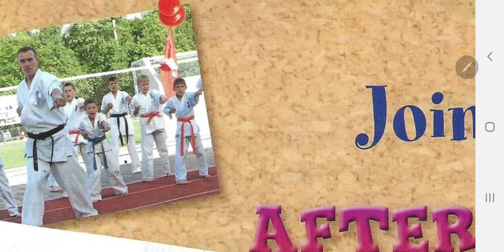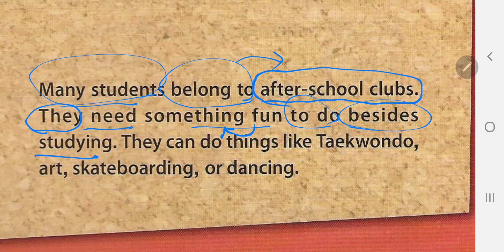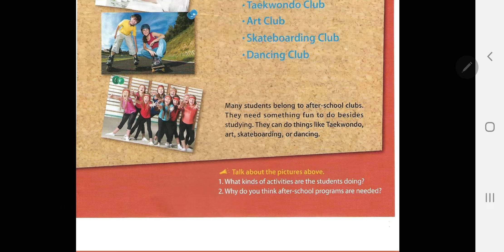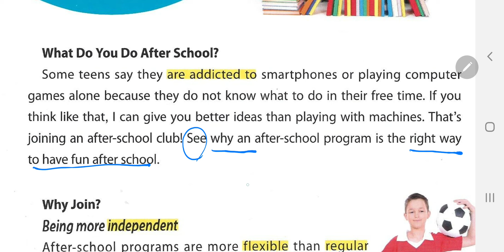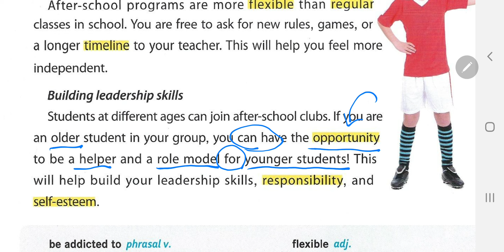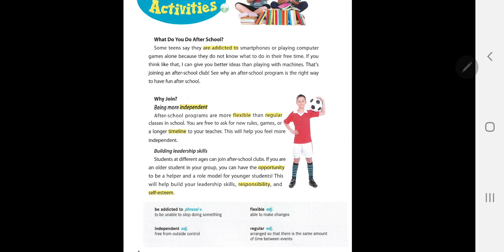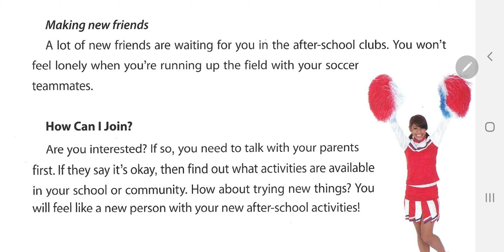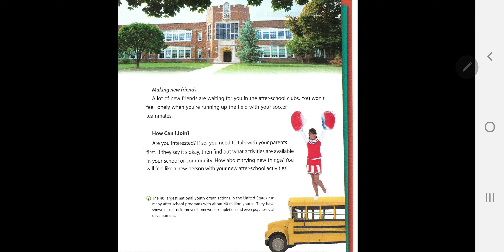[앨리스영어] 브릭스리딩 250-1 unit 1 awesome after school activities